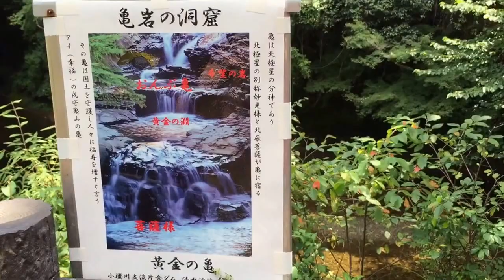濃溝の滝の行き方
千葉県君津市にある濃溝の滝。ジブリの世界観を味わえると有名！ナビに「千葉県君津市笹1954-17」を入力すると着く！人が多いので臨時駐車場に停めて、シャトルバスで移動。入り口から451歩で着くとのこと。夜になるとホタルが出るらしい！